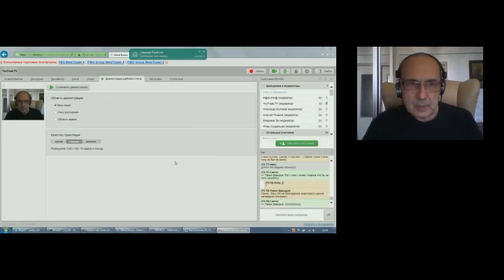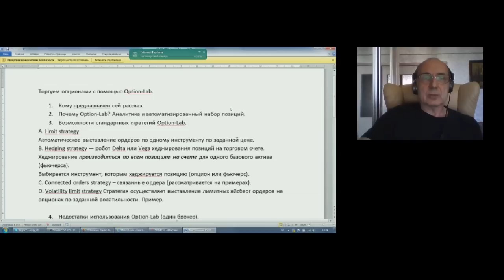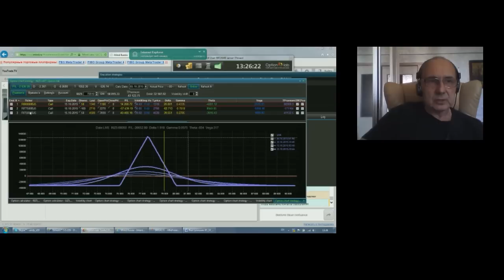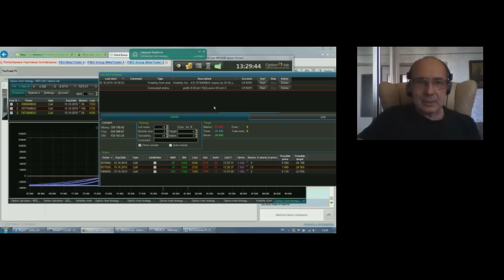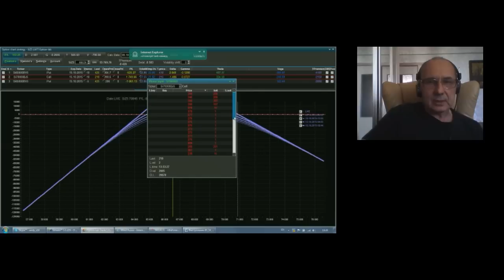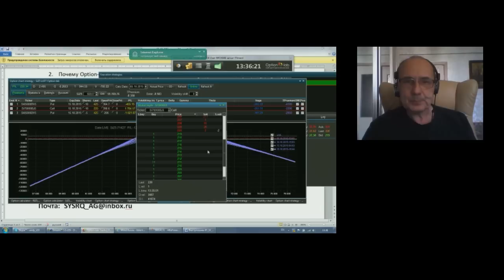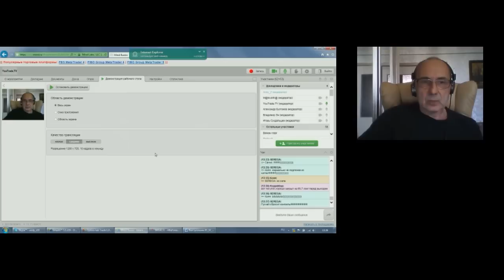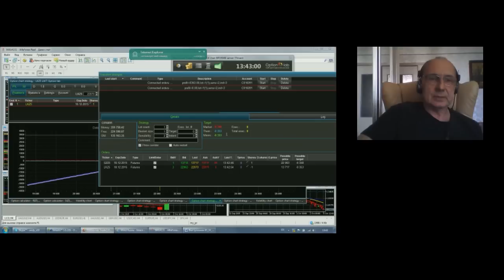Андрей Зубков: Торгуем опционами с помощью Option-Lab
Передача "Андрей Зубков: Торгуем опционами с помощью Option-Lab" на видеопортале трейдеров YouTrade.TV 5 октября 2015 г.